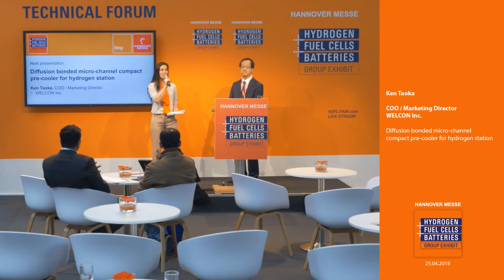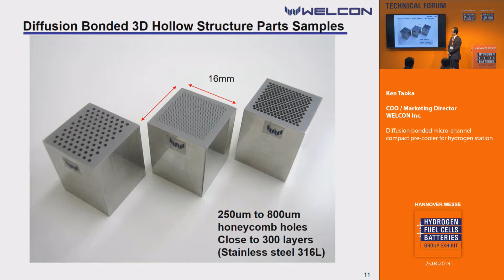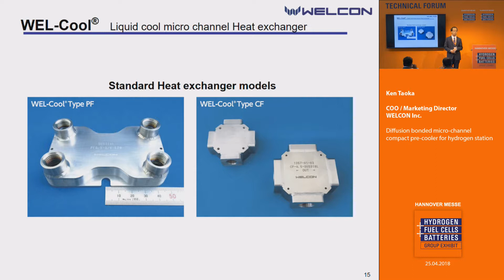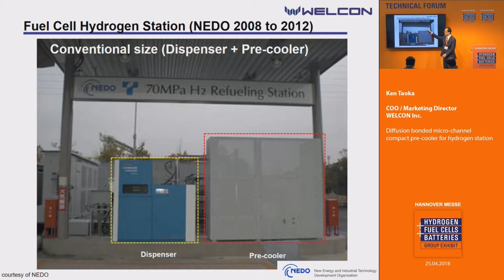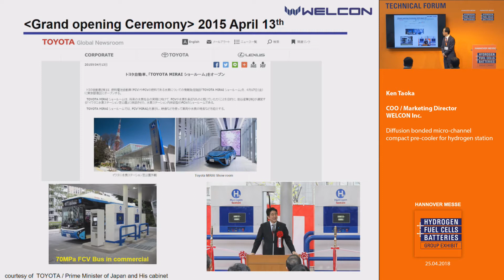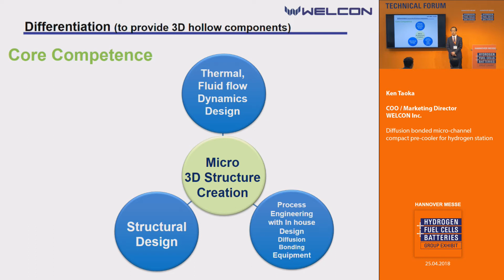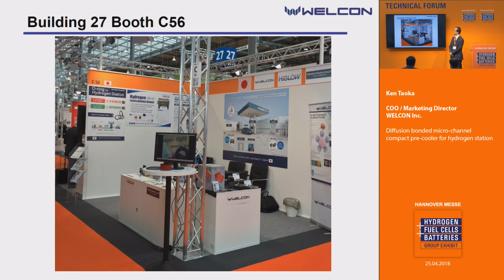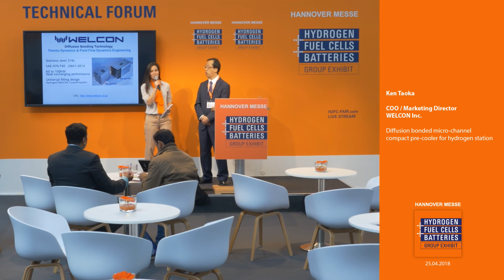Diffusion bonded micro-channel compact pre-cooler for hydrogen station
Ken Taoka, COO / Marketing Director
WELCON Inc.